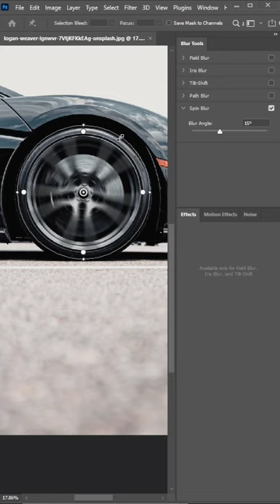Car Wheel Spin in Photoshop